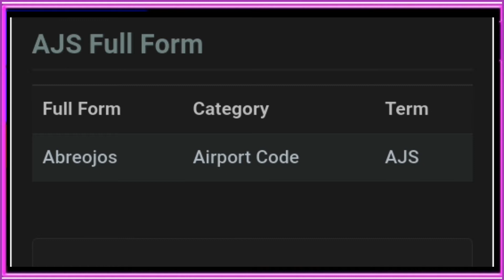ajs ka full from puri meaning all meaning ajs ka full from kya hota hai ajs ka full from kya hoga